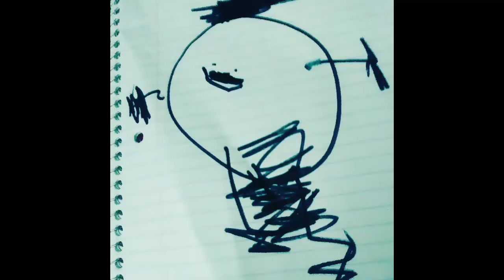My amazing character agent stone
I dream about him